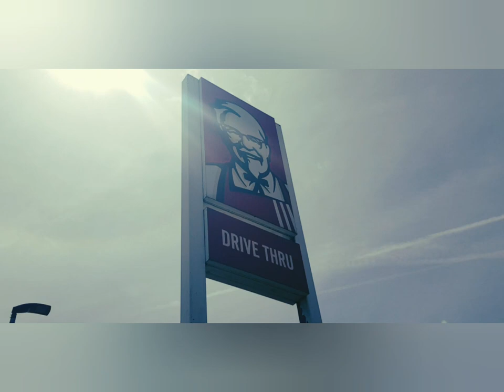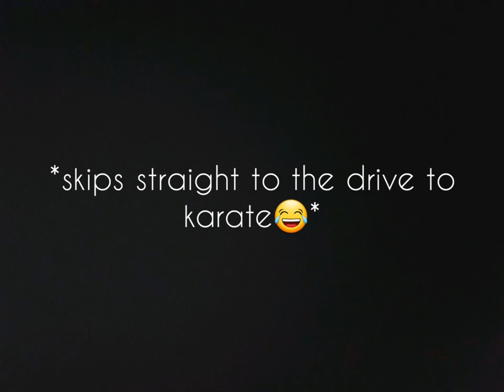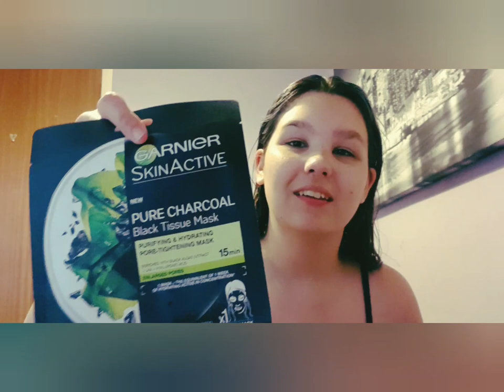Vlog 9 | Shopping w/ friend, karate + face mask😂👺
Hello all, today there's been a few bits going on including a shop in Wakefield as well as trying a face mask for the first time in agessss. Hope you enjoy!

Facebook: Hannah Louise (personal), @bakemyday24 (business)
Twitter: @BakeMyDay (business and personal)